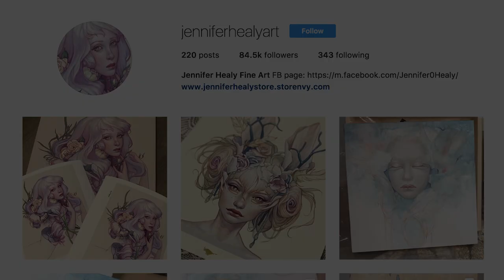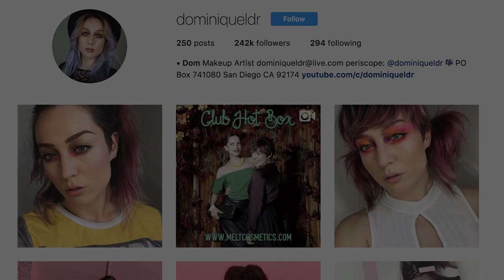Watercolor Inspired Makeup Tutorial | ipsy Art Squared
In this week's ipsyArtSquared, makeup artist, Dominique D'Angelo, pulled inspiration from the iridescent art of Jennifer Healy to create a unique look of her own!

TALENT INFO:
MAKEUP ARTIST
Dominique D'Angelo

ARTIST
Jennifer Healy